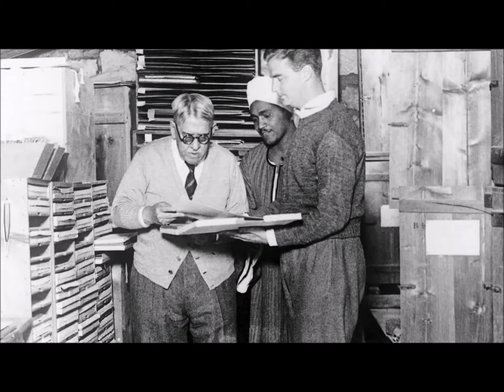White People are so Racist They Even Lie About History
George Reisner was a white ancient Egyptian archaeologist from America; responsible for excavating tombs of Egyptian Pharaohs but his racism clouded his work.   He refused to recognize the existence or achievements of Black Pharaohs.  It leaves people to wonder how much of history can be believed whenever it's been written by white people.